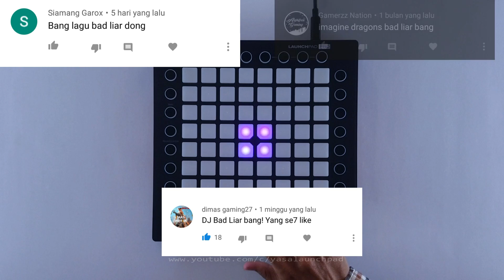DJ BAD LIAR - Remix Full Bass Terbaru 2020 (Dj Desa) Launchpad Cover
LUV 💗💗 YASA LAUNCHPAD

macker'r wajib sharee ke semua sosmed yahh

unipack unipad only

√ Name: Dj bad Liar febry hands remix
√ LED: Yes
√ Autoplay:  Yes
√ Difficult: 1/10

project bantu kemi 100 view

saya bukan pemilik lagu remix , saya cuma cover untuk project launchpad
lagu remix nya dri DJ desa
my favoriet dj 💗🔥

Judul : BAD LIAR (IMAGINE DRAGONS)
Remixer : FH
DJ : FH

full remix nya disini ya gaes

Cek juga ya gaes cover cover terbaru dri channel ini

quipment Used:
Launchpad Used In Video - Launchpad Pro
Software - UNIPAD
Sampling -  GoldWave
Record - Mobizen and Audacity